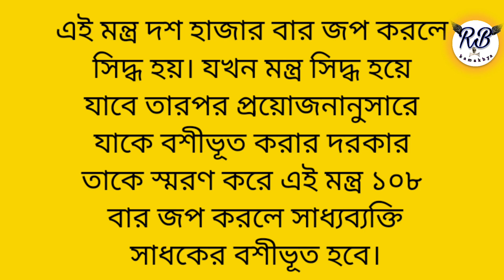kamakhya Vashikaran mantra कामाख्या वशीकरण मंत्र কামাখ্যা বশীকরণ মন্ত্র নারী বশীকরণ মন্ত্র